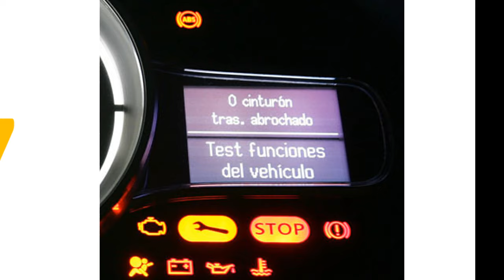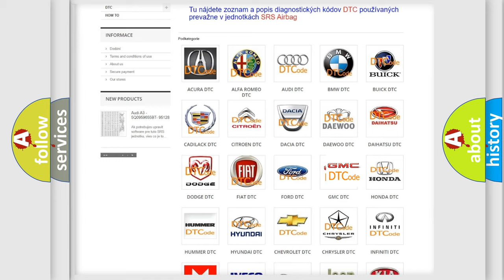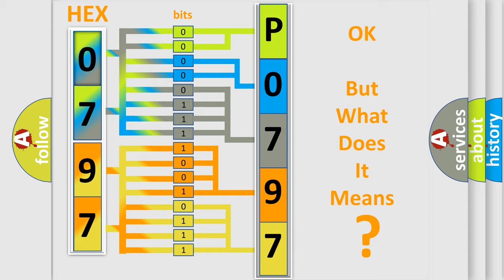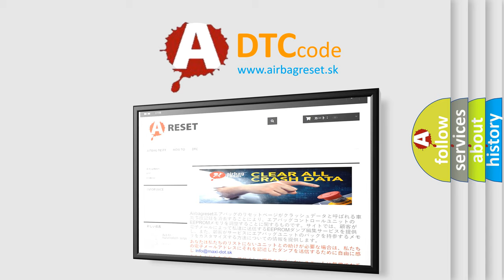DTC GMC P0797 Short Explanation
Contents:
0:21 Basic DTC analysis according to OBD2 protocol standard.
1:48 Insight into programming
2:58 A diagnostically understandable description of the Diagnostic Trouble Code
3:05 Basic error definition

Make:
GMC
Code:
P0797
Definition:
Description:
Front passenger air bag module circuit is shorted to power supply circuit.
Cause:
Check harness and connectors: - circuit is shorted or has defective terminalsFront passenger airbag moduleDiagnosis sensor unit